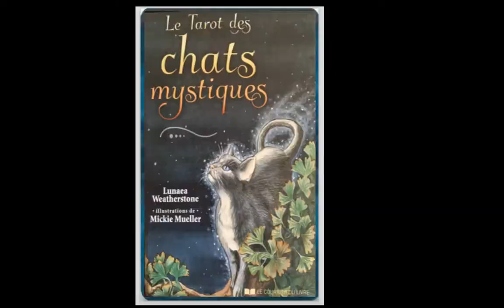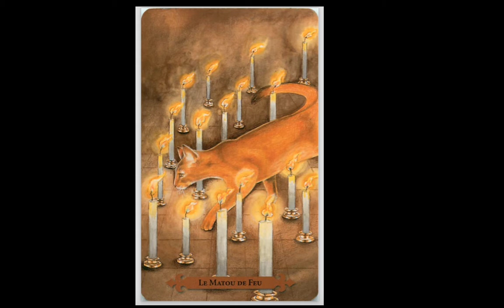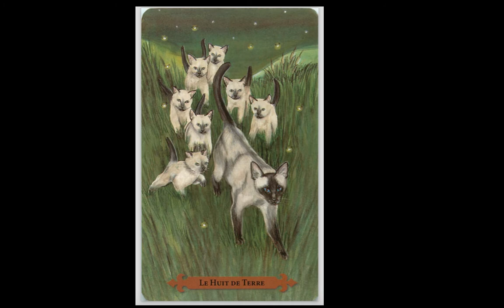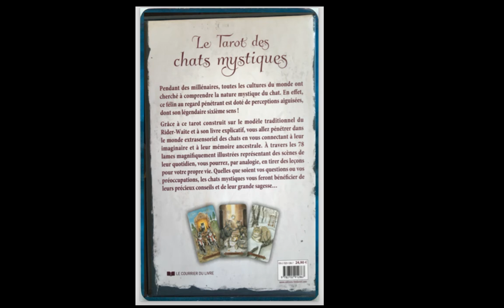MYSTIQUE CAT TAROT FULL FLIP THROUGH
Name: Mystical Cats Tarot
Creators: Lunaea Weatherstone, Mickie Mueller
Publisher: Llewellyn 2014